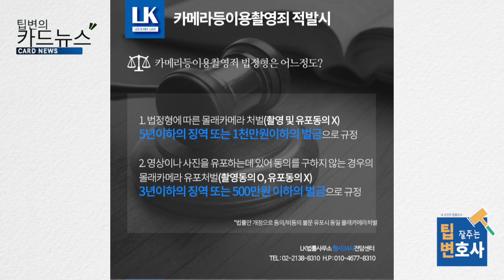[카드뉴스] 몰래카메라를 찍으면? / 카메라등이용촬영죄 / 처벌수준 by 팁변 이동건변호사 LK법률사무소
카메카등이용촬영죄 법정형의 수준 그리고 팁변의 팁 공개!

 몰래카메라처벌 법정형 몰래카메라처벌 얼마나 높아졌나?

촬영 및 유포동의X ▶5년이하 징역 / 1천만원 이하 벌금

촬영동의O, 유포동의X ▶3년이하 징역 / 5백만원 이하 벌금

​(법률안 개정으로 동의/비동의 불문 유포시 동일 몰래카메라처벌)

by LK법률사무소 이동건변호사